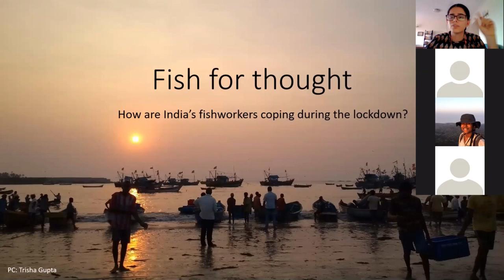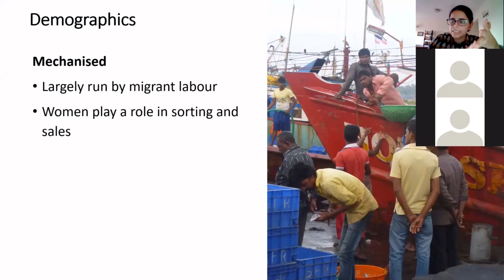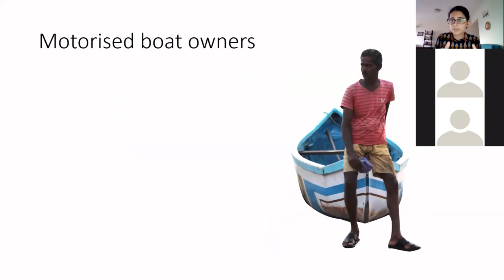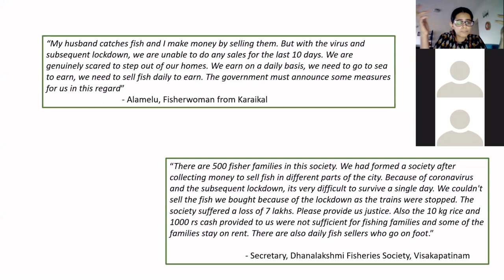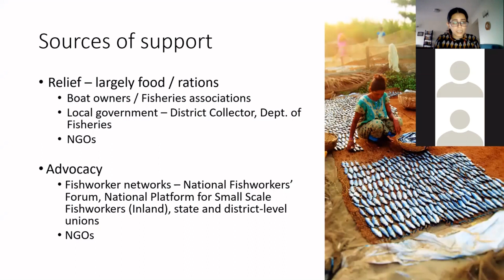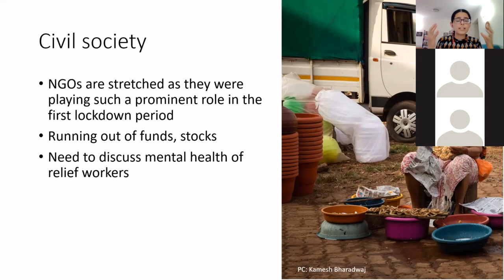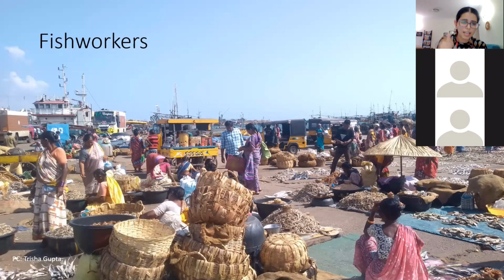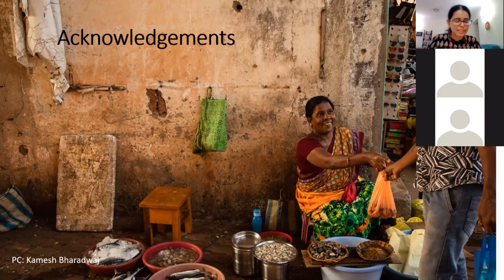Fish for Thought: How are India's fishworkers coping with the lockdown? | Marianne Manuel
Marianne Manuel, Assistant Director at Dakshin Foundation, talks about the fisheries sector in India and how they have been impacted by the covid-19  lockdown.  On-ground realities are still far from normal even though fishing is now an exempt activity during the lockdown in India.

You can contribute to the Dakshin fundraiser to help support India's fisher families

Poster design: Manini Bansal.

This talk is part of the ongoing series of  public ecology and conservation talks organised by Cafe Oikos (cafeoikos.wordpress.com). Twitter, Instagram: @cafeoikos